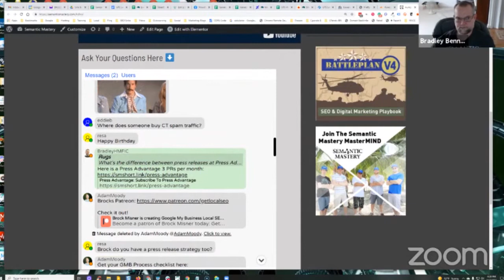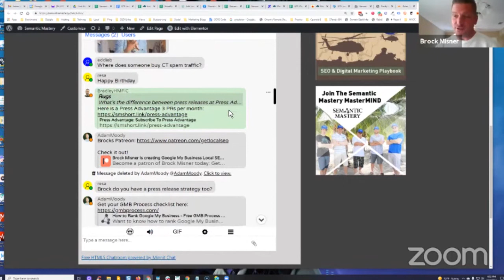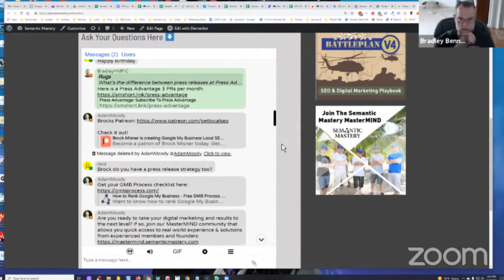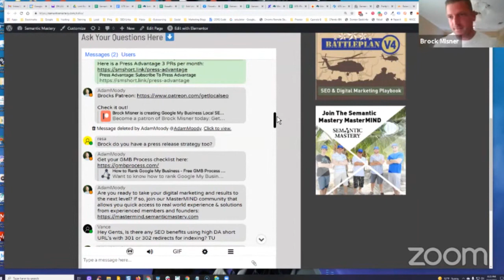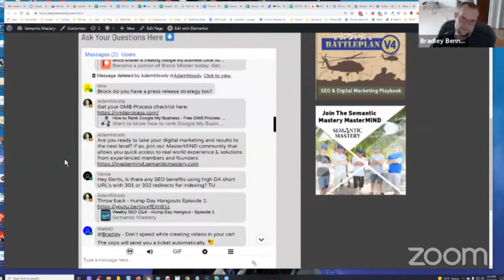Where Can You Buy CT Spam Traffic?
In episode 364 of our weekly Hump Day Hangouts one participant asked where to buy CT spam traffic.

The exact question was: "Where does someone buy CT spam traffic?"